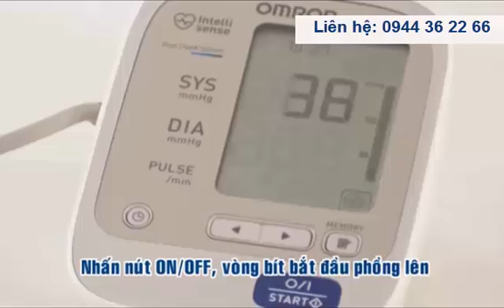May do huyet ap omron hem jpn1 dung the nao